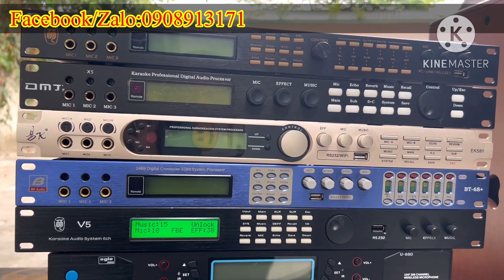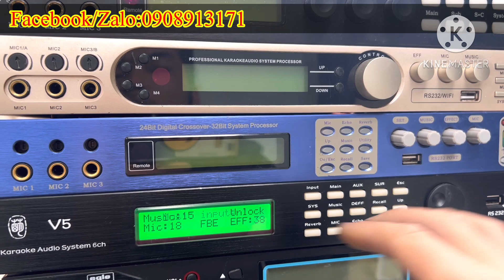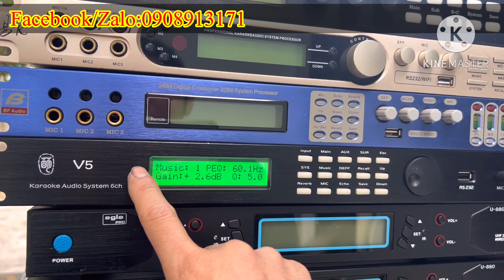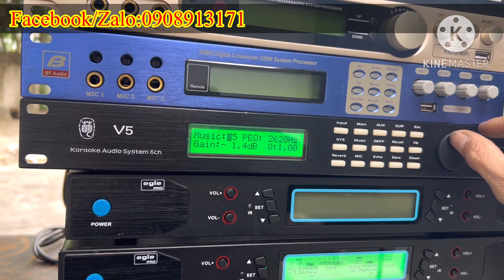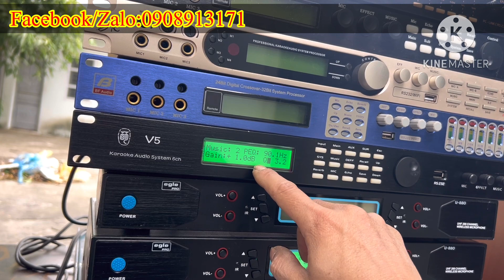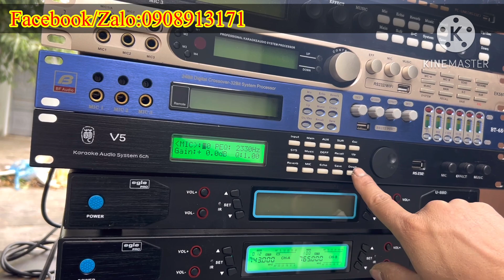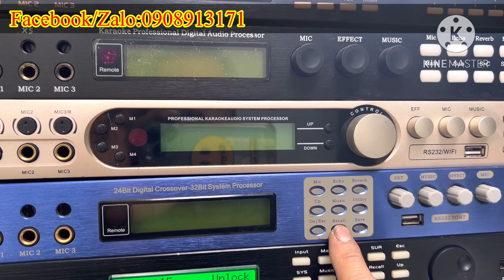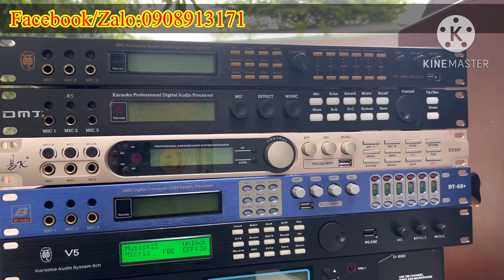Làm chủ hoàn toàn vang X3,5,6,8,10,12. Vang M5,M6, V5 chỉ với 3 phím chức năng cực kỳ đơn giản này